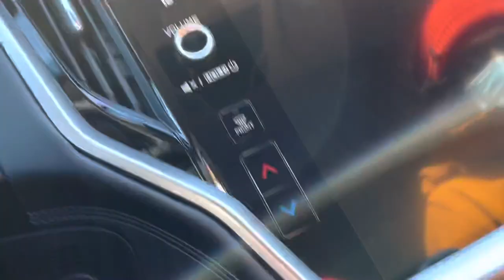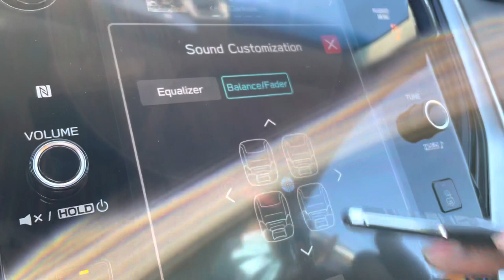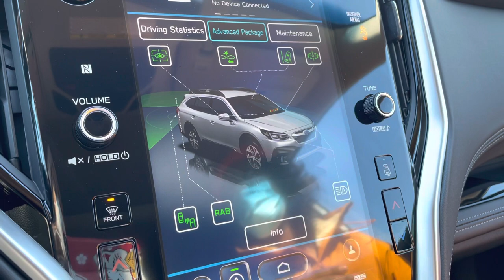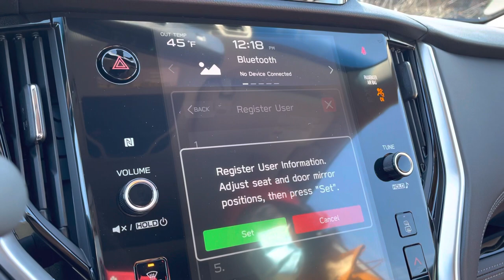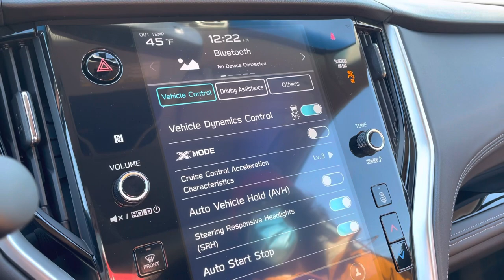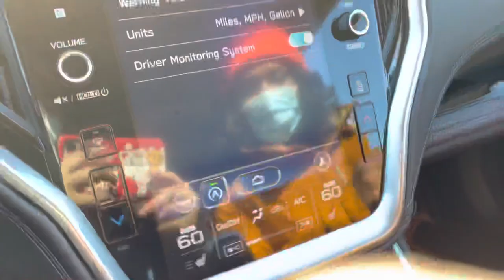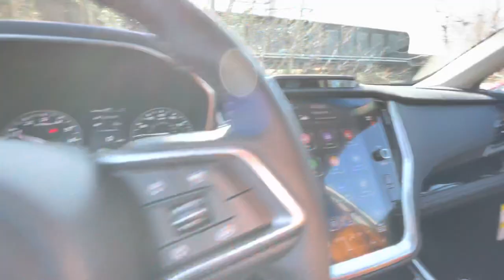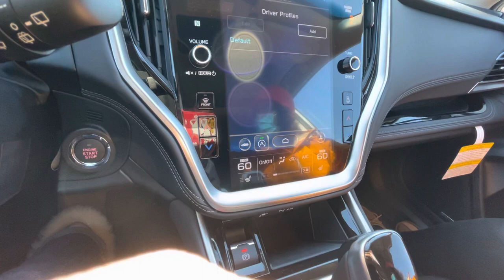1:1 User Guide for Subaru Outback 2022/斯巴鲁outback现场教学